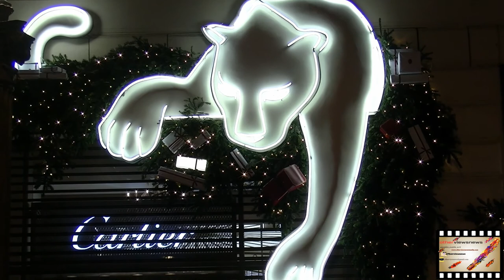illumination de noel